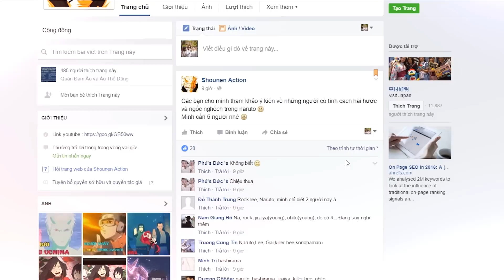Top 10 sự thật về Zoro trong One Piece - Shounen Action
Không thể bàn cãi đc sức mạnh khủng khiếp của 1 thanh niên còn trẻ tuổi như Zoro, 1 trong 3 thành viên mạnh nhất trong nhóm Hải Tặc Mũ Rơm. Vì sức mạnh của cậu quá lớn và kinh hoàng, nên đôi khi cậu trở nên nghiêm nghị và lạnh lung trong cách ứng xử bên ngoài (đối với những ng ko hiểu rõ cậu), người ta thường nhầm lẫn cậu là thuyền trưởng của nhóm Hải Tặc Mũ Rơm sau khi chứng kiến sức mạnh của cậu trong các trận chiến. Trong khi Luffy luôn đương đầu với đối thủ mạnh nhất, thì Zoro là người xử đối thủ mạnh thứ nhì. Chào mừng các bạn đã quay trở lại với Shounen Action , hôm nay chúng ta sẽ cùng đi đến với video Top 10 sự thật về Zoro .